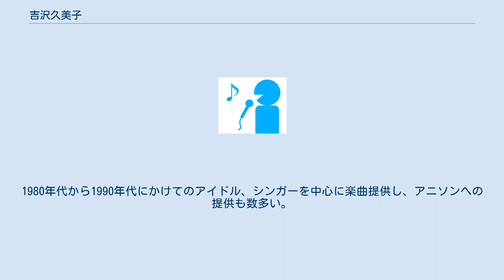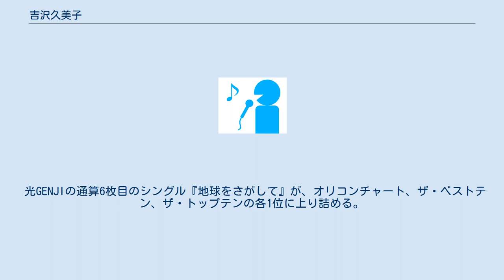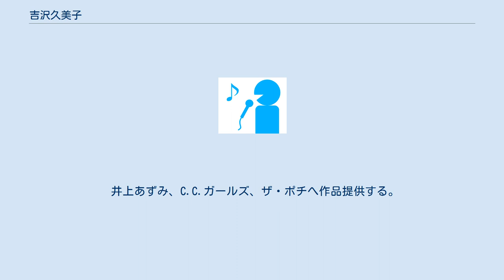吉沢久美子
吉沢 久美子（よしざわ くみこ、1959年6月12日 - ）は、日本の女性作詞家である。
東京都出身。
本名は吉澤久美子（姓が旧字体）で、本名義で制作発表もしている。
1980年代から1990年代にかけてのアイドル、シンガーを中心に楽曲提供し、アニソンへの提供も数多い。
代表曲は、光GENJI「地球をさがして」、うしろ髪ひかれ隊「素敵なモーニングドライブ」、岡田有希子「星と夜と恋人たち」「Believe In You」がある。
 4月、堀ちえみのアルバム『プラムクリーク』収録の「不思議なこもりうた」を初めて提供する。
6月、岡田有希子へは、アルバム『シンデレラ』収録曲「ソネット」を嚆矢に、翌年にかけて、シングル・アルバム収録曲を提供する。
 4月、岡田有希子の通算5枚目のシングル『Summer Beach』に「星と夜と恋人たち」が収録され、オリコンチャート5位を記録し、第4回メガロポリス歌謡祭ポップス部門賞を受賞した。
井森美幸、高野浩和、山形ユキオへも作品提供する。
 9月、うしろ髪ひかれ隊へ提供した「素敵なモーニングドライブ」収録のデビューアルバム『うしろ髪ひかれ隊』がオリコンチャート4位を記録する。
11月、上田浩恵の通算2枚目のアルバム『blew』へ2曲提供する。
倉橋ルイ華、ジュディ・オング、千堂あきほ、チョンマゲ娘へ作品提供する。
 光GENJIの通算6枚目のシングル『地球をさがして』が、オリコンチャート、ザ・ベストテン、ザ・トップテンの各1位に上り詰める。
工藤静香へ作品提供する。
 CoCo、島田歌穂、中川真主美、光GENJI、日高のり子へ作品提供する。
 田中真弓、藤谷美紀へ楽曲提供する。
 井上あずみ、C.C.ガールズ、ザ・ポチへ作品提供する。
 木原さとみ、内藤やす子へ作品提供する。
 アイドル防衛隊ハミングバードのシングル『泣き虫のマーメイド / RAINBOW FORCES』の収録曲「RAINBOW FORCES」を提供する。
 12月、岡田有希子の通算9枚目のシングル『Believe In You』がリリースされ、岡田が14年ぶりにオリコンチャート62位にランクインする。
 ^ 『誕生日ネット』「吉沢久美子」 ^ 『himahito.web』「岡田有希子」 ^ 『アニソン年鑑』「1993」